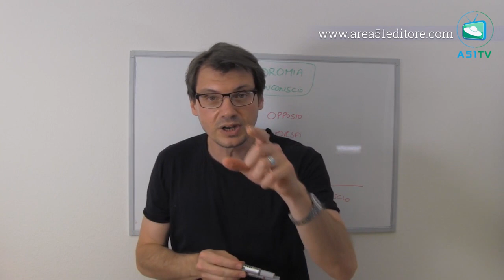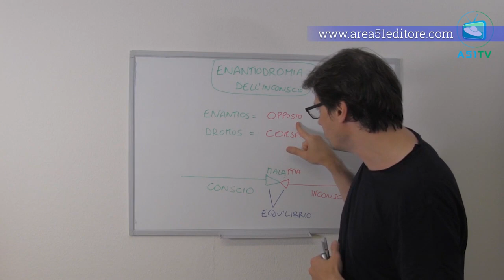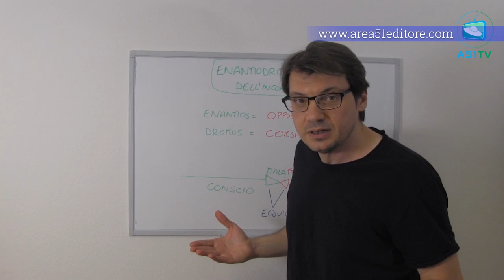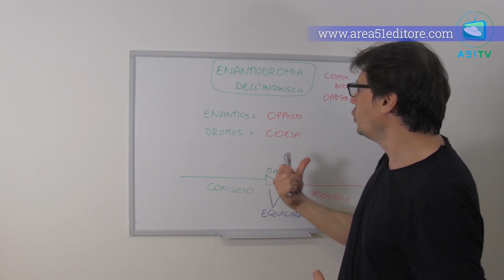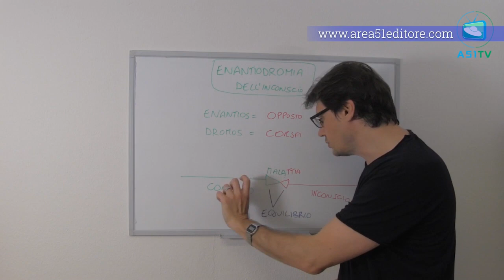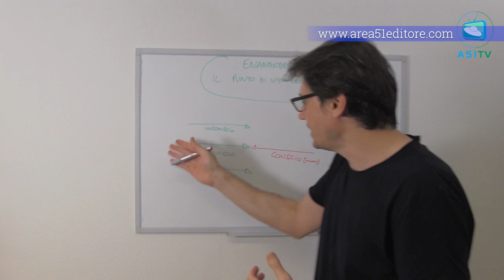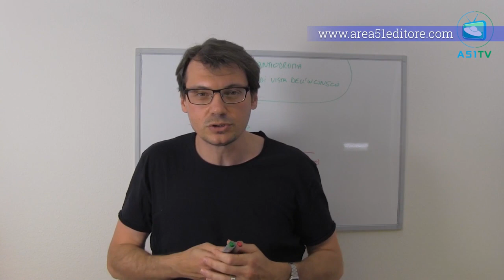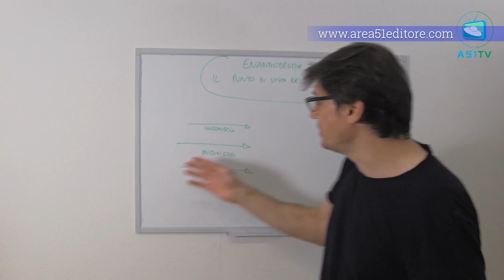La cura dell'anima. Episodio 26: L’enantiodromia dell’inconscio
Il ventiseiesimo episodio della serie "La cura dell'anima".

In questo e nel prossimo episodio Simone Bedetti, editore di Area51 Publishing e originatore del metodo Mind3®, si sofferma sull'azione che noi facciamo su noi stessi, di cura della nostra anima, e di quanto questa azione agisca sulle strutture della nostra individualità e come favorisca un cambiamento radicale della nostra vita.
Oggi approfondiamo un altro importante concetto di Carl Gustav Jung, l'enantiodromia dell'inconscio.

Questa serie nasce come spin off del piano di 40 giorni "Il tuo Nuovo Inizio" che ci ha permesso di conoscere l'importanza della nostra vita interiore.
Il nome di questa serie ci viene dal filosofo Socrate che sostiene la necessità di curare continuamente la nostra anima.
La cura della nostra anima deve diventare esercizio quotidiano. Perché è dall'anima, dal nostro mondo interiore che emerge il nostro mondo esteriore. Perché la cura dell'anima è il metodo fondamentale per conoscere noi stessi.
Episodio dopo episodio questa serie ti affianca nella cura della tua anima fornendoti stimoli, approfondimenti e riflessioni nel lavoro che tu fai su te stesso per conoscere te stesso.

Continua a seguirci iscrivendoti alla newsletter di Area51 Publishing, vai su
Scarica la app di Area51 Publishing con centinaia di contenuti gratuiti per la tua crescita personale. Cerca Area51 Publishing su App Store e Google Play.